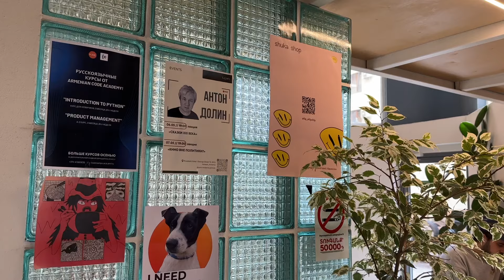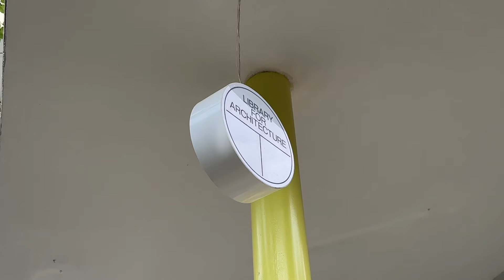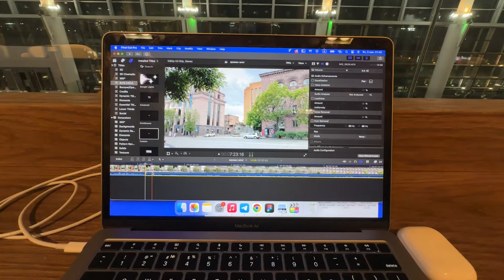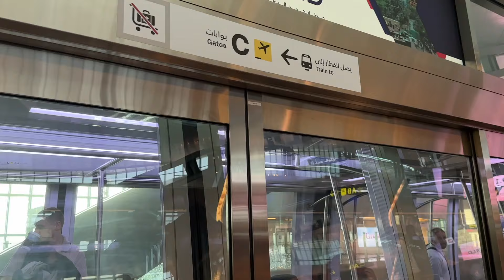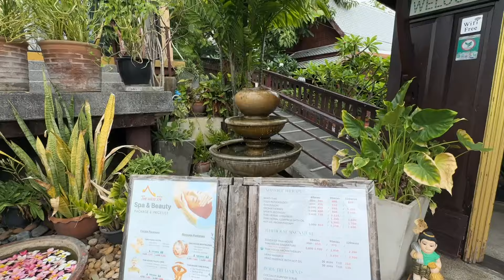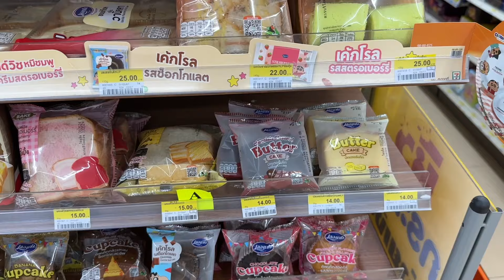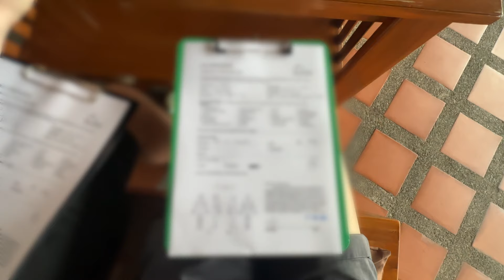влог: 3 новые страны, как я чуть не опоздала на рейс, самый крутой аэропорт и наконец-то на море!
Facebook и Instagram, признана экстремистской на территории Российской Федерации

таймкоды:
0:00 — интро
0:18 — привет из Еревана
2:53 — гуляю по центру города
6:43 — про архитектуру
8:47 — я пересмотрела Сплетницу
9:05 — Lumen Coffee
9:58 — кофейня в Берлинском стиле
10:24 — неожиданные открытия, красиво
10:52 — о соло-прогулке в новой стране
11:53 — аэропорт и бизнес-зал Еревана
12:54 — обзор на еду Катарских авиалиний
13:17 — самый крутой аэропорт и рассказ о том, как я чуть не пропустила самолёт
17:11 — привет из Пхукета
19:58 — обзор на 7 eleven
22:30 — впечатления и пока-пока